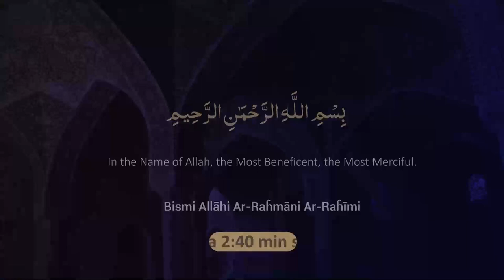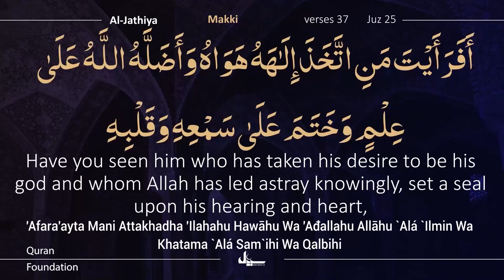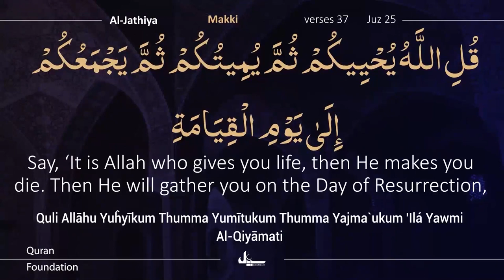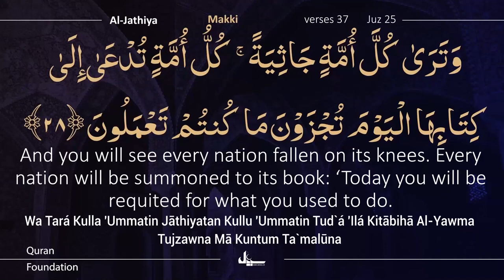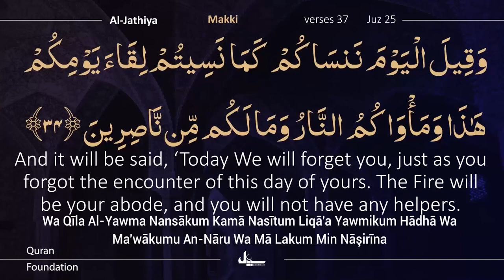Para 25/30 | 7 Min with Quran | Day 264 | Tilawat with Tarjuma | Quran Urdu Tarjuma